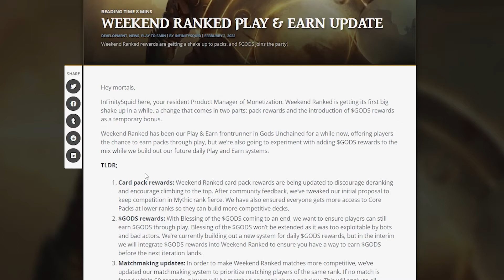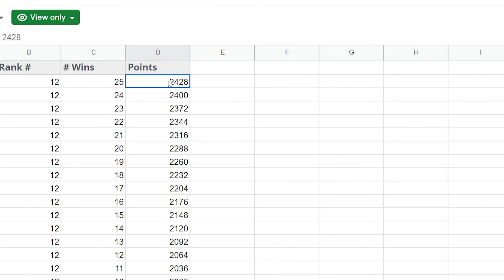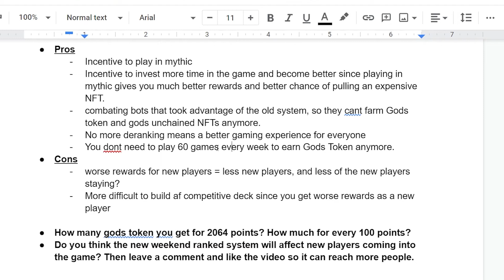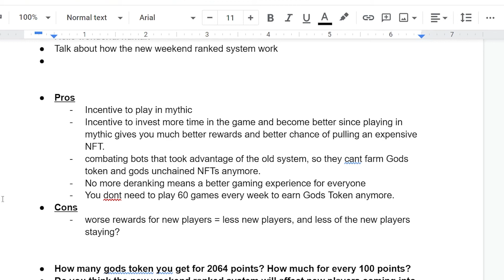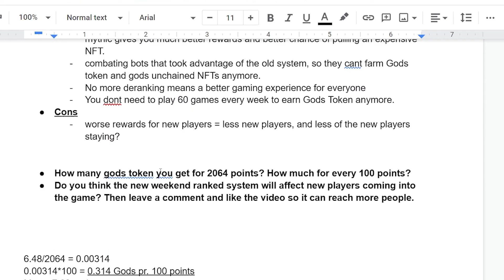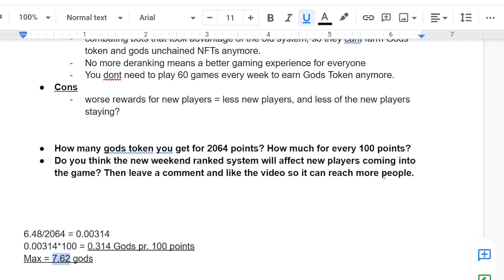PlayToEarn: How Many $GODS Do You Earn From Gods Unchained Weekly?